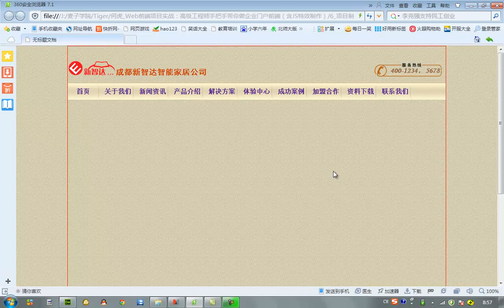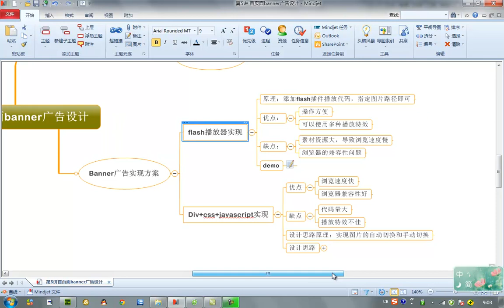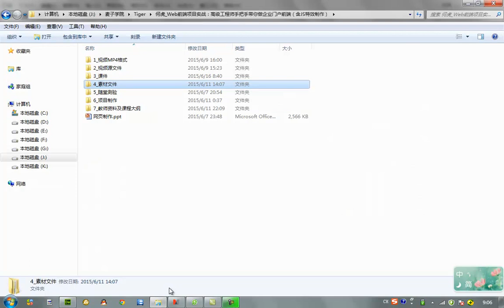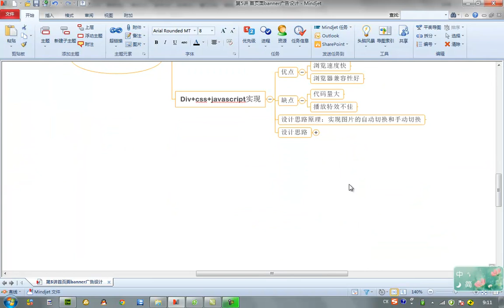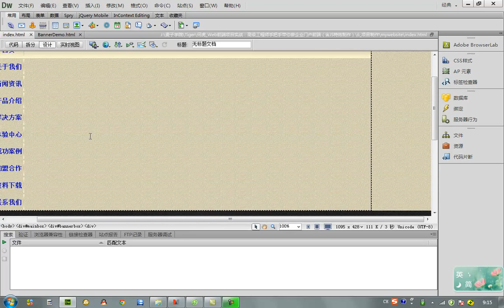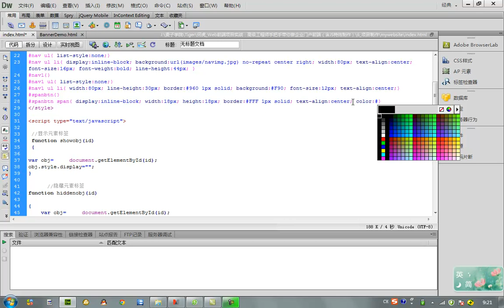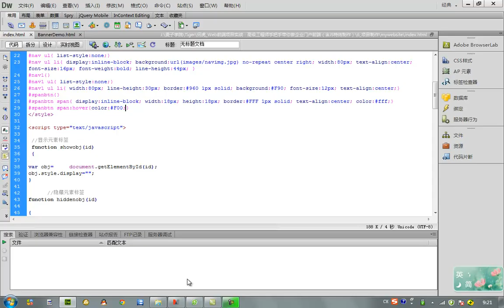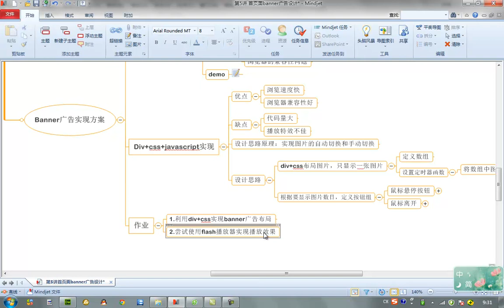麦子学院-高级工程师手把手带你做企业门户前端-第05章 设计banner广告